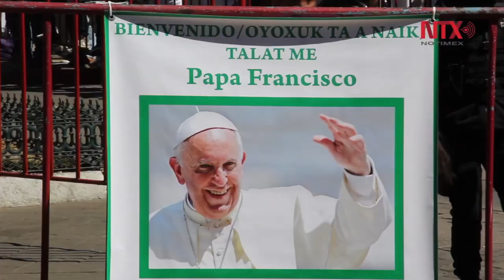Enfermos piden al Papa Francisco, salud, fuerza y paz para todos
El pontífice visitó dentro de la catedral de San Cristóbal de Las Casas a enfermos y discapacitados a puerta cerrada, situación a la cual pidieron al jerarca de la iglesia católica sus bendiciones para seguir adelante